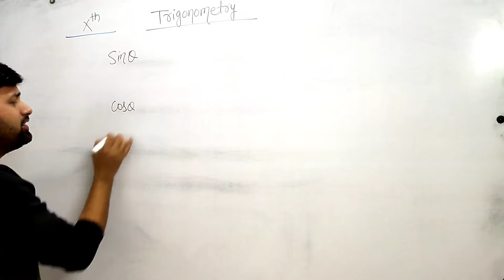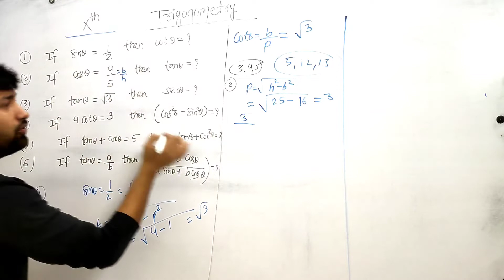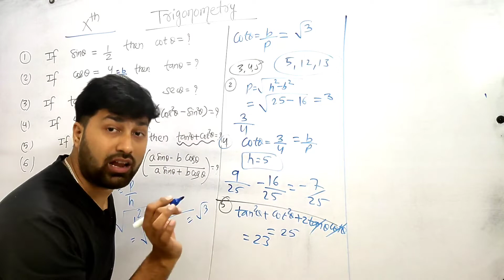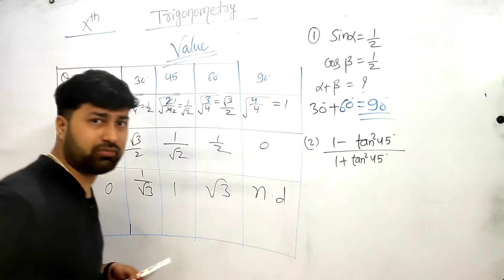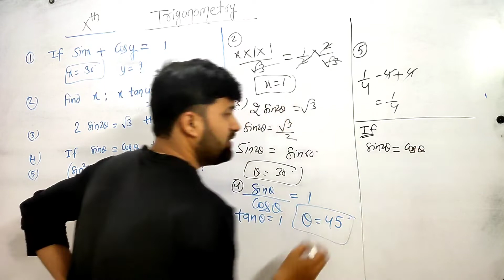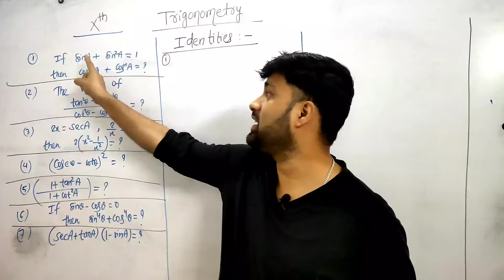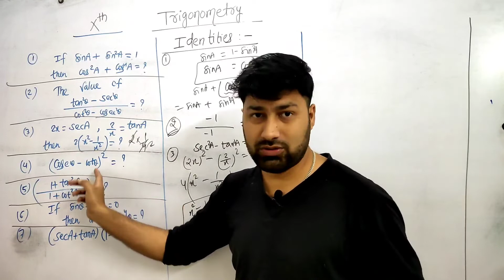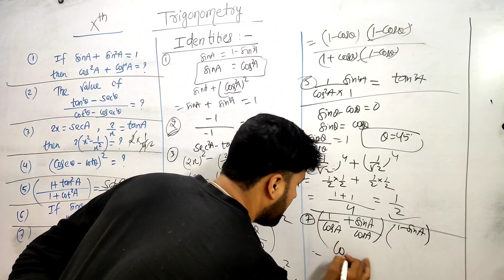One Shot Video || Trigonometry || Std 10 || Maths || Short Tricks || Basic || Standard || 2020-21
I am going to teach  Trigonometry .
Actually this is one-shot video ,which is going to be very helpful .
Those students who did not know the abc of trigonometry and very scared from the examination , then you must watch this one , You will learn a lot of things in short period of time .Those students who know how to solve the problems of trigonometry ,then this video is really helpful for revision point of view .
You will see the three parts of this chapter :-
(2) Trigonometrical values at some particular angles .
(3) Trigonometrical identities .
If you have any query ,ask me in
comment section or follow me in Instagram.
My instagram id is@Nishantpuri25
Npst Circle .